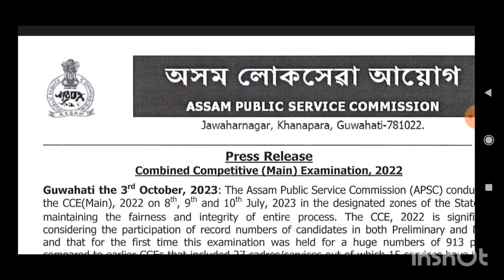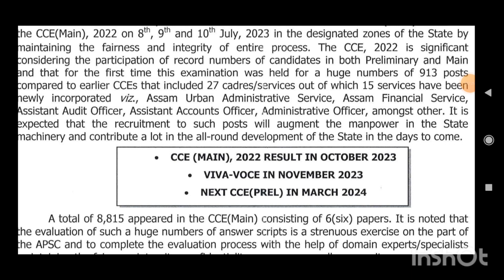Apsc mains result 2022 assam public service Commission result date#apscmains2023 when apsc mains